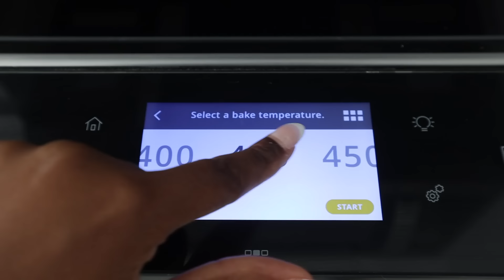I FOLLOWED JIA FROM SINGLES INFERNO MAKEUP TUTORIAL